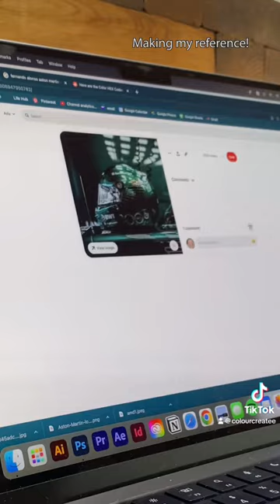Aston Martin F1 drawing! 🏎️